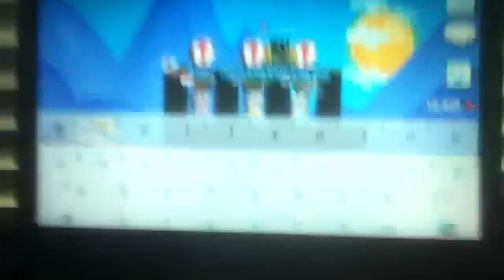Growtopia | Preview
Welcome To Growtopia!
{Select Text}